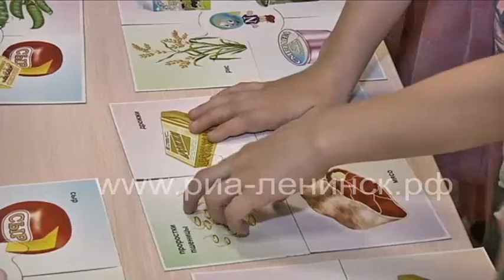О здоровье в серьез. Работа с родителями в детском саду №2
Детские сады всегда находятся во взаимодействии с семьями воспитанников. Вместе они образуют единое образовательное пространство, в котором детям, родителям и педагогам уютно, интересно и полезно. Именно поэтому в Ленинск –Кузнецком детском саду №2 в работе по сохранности здоровья  детей особое внимание уделяется такому союзу.